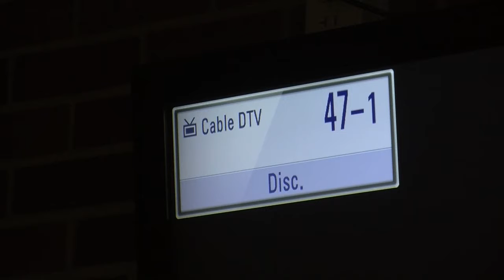New Cable System Applied to Dorms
MU Report's Colton Jeffries talks about the new Cable TV system put in place on Marshall's dorms.